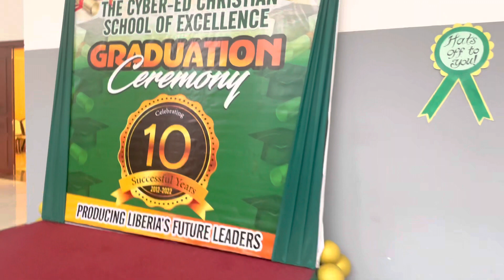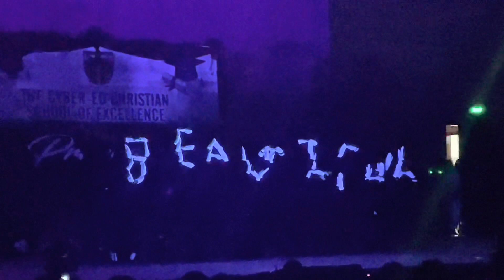CYBER-ED CHRISTIAN SCHOOL OF EXCELLENCE CLOSING PROGRAM | Liberia, 2023 | Liberian YouTuber